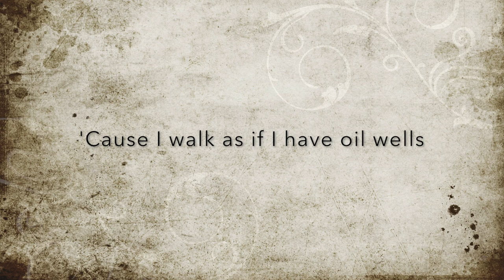CVSS PSG - Teachers' Day 2018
A Teachers' Day tribute to all teachers & staff of Compassvale Secondary School from the Parent Support Group.